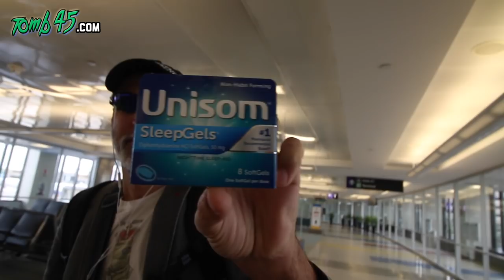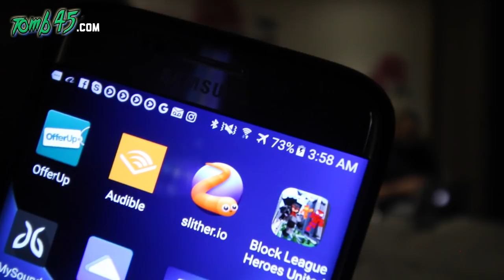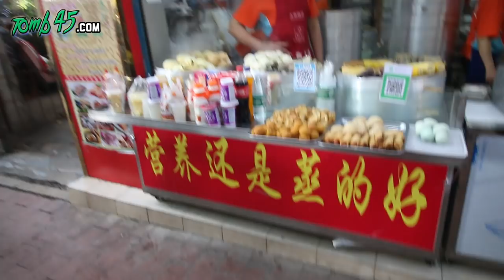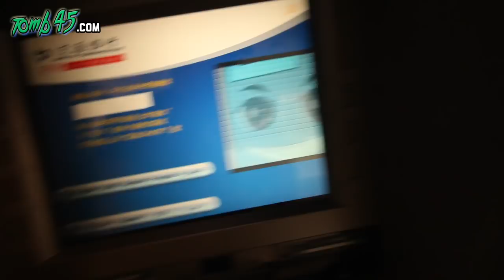I Went To CHINA! Vlog 25